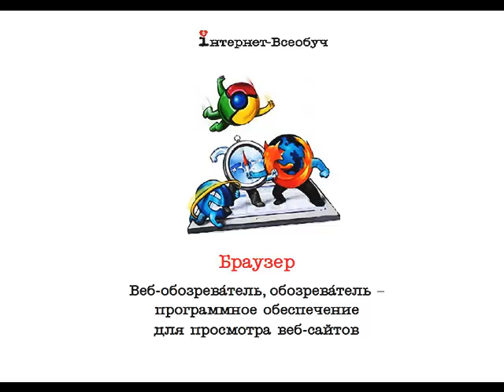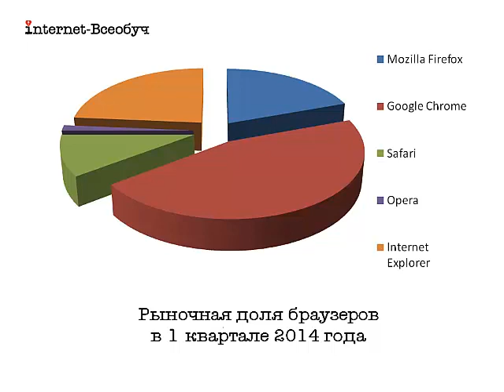Что такое Браузер?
Краткое объяснение распространенного сетевого термина  Браузер. Короткий одно-минутный ролик из серии WEB-глоссрий с рассказами о специальных терминах и сетевых жаргонных словечках.
Видео приложение к книге Александра Логинова "Нескромное обаяние Интернета. 7 конвертов по 7 записок о том, почему инфобизнесу все возрасты покорны".
Статья на моем блоге "ИМХО, LOL и другие интернет-мемы блогосферы Рунета"